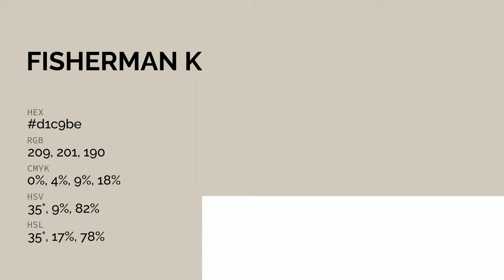Fisherman Knit color d1c9be hex color - Grey color - Cool color d1c9be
What color is Fisherman Knit ? d1c9be hex color - Grey color - Cool color d1c9be

Hex d1c9be Color Code is also known as Fisherman Knit color.

Hex d1c9be Color code in RGB color code model is created after adding 81.96% red color, 78.82% green color and 74.51% blue color.
Hex d1c9be Color code in CMYK color (process color) code model is generated after subtraction of 0% cyan, 3% magenta, 9% yellow and 18% black.